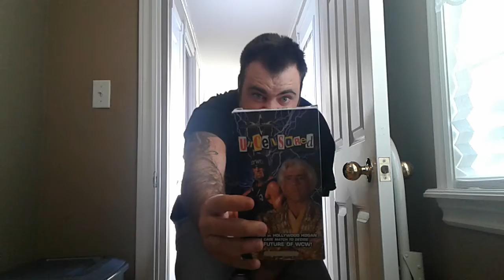WCW Uncensored 1999 Movie Review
Released 1999